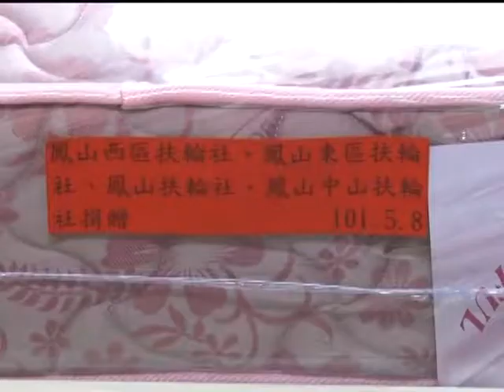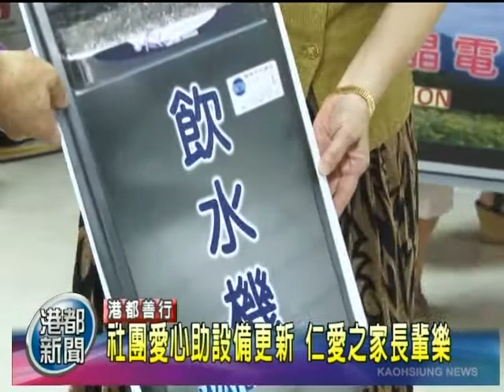TKTV高雄都會台-焦點新聞1010516 社團愛心助設備更新 仁愛之家長輩樂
社團愛心助設備更新 仁愛之家長輩樂